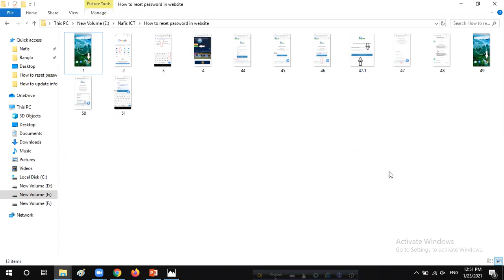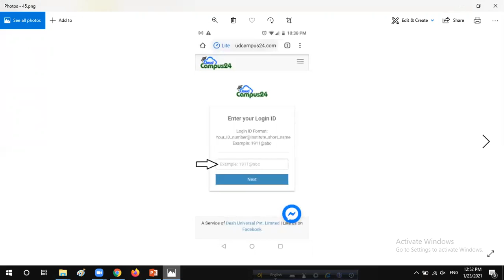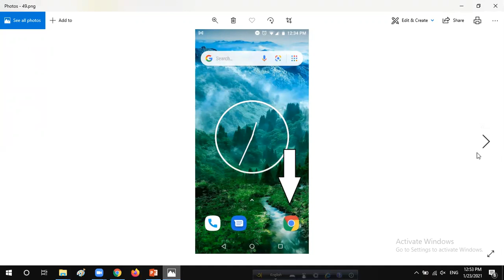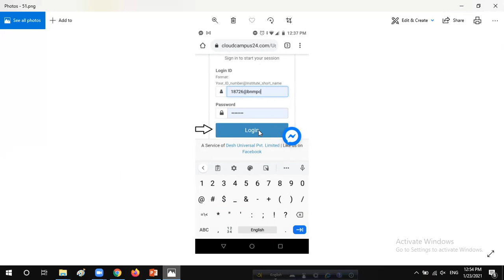How to reset password in Website